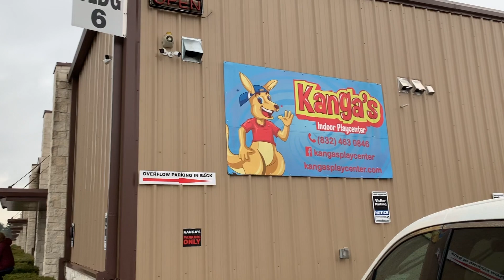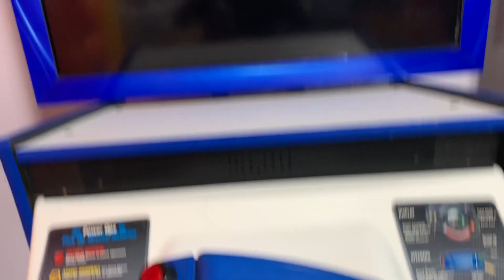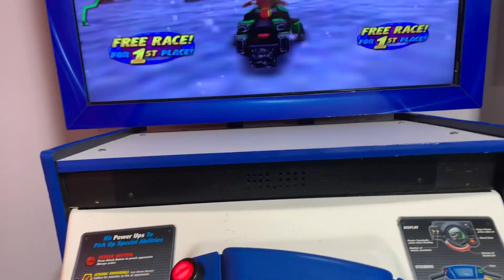Ariah Turned ONE!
Our baby girl turned one today! Don’t tell her that because she acts like she’s already three!